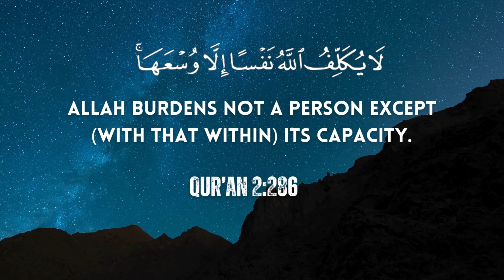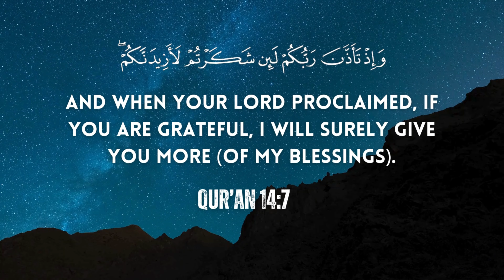Praising Allah during times of Hardship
Join membership of this channel and get exclusive access of Members-Only How to Recite and Understand Qur'an: